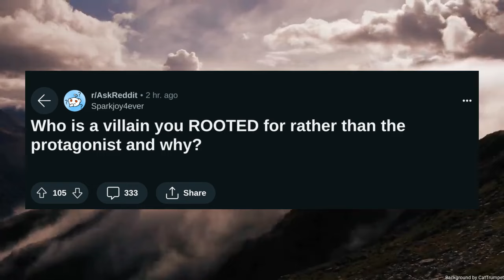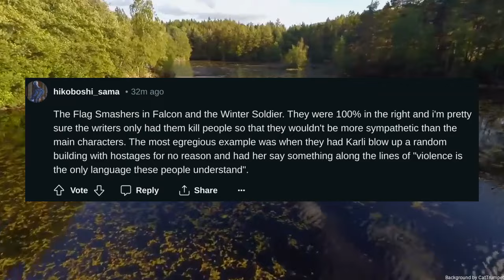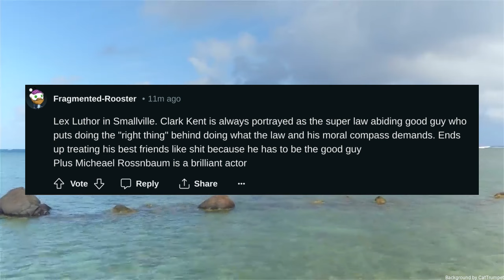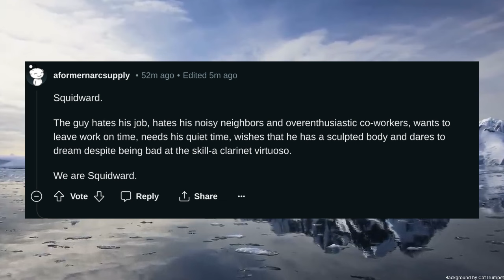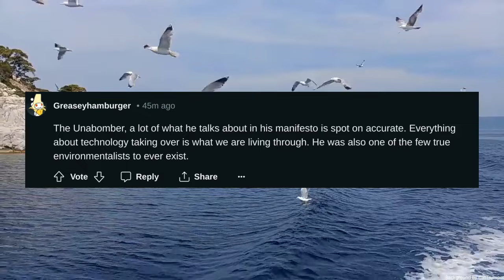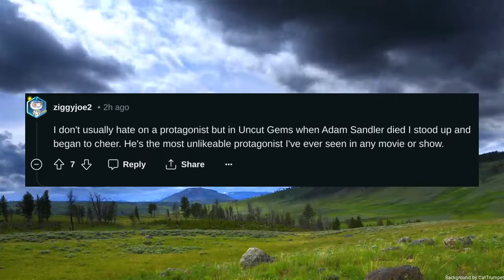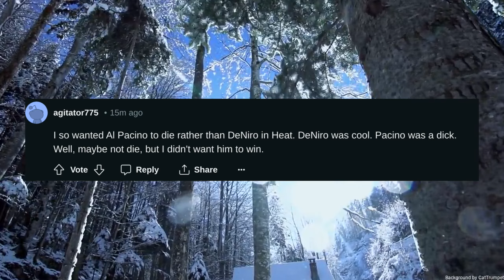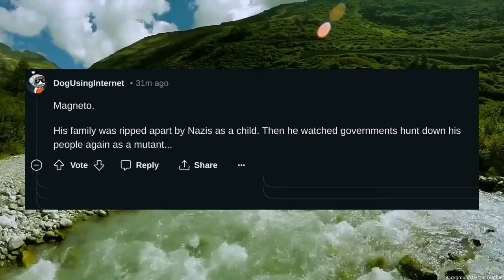Who is a villain you ROOTED for rather than the protagonist and why